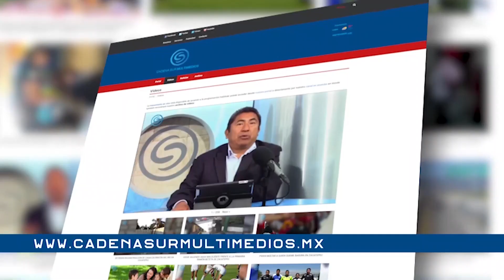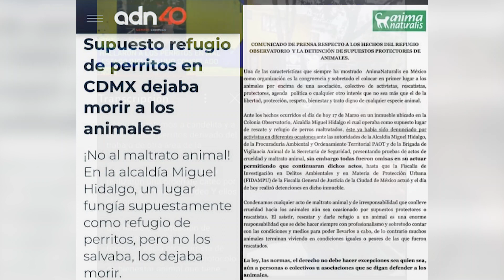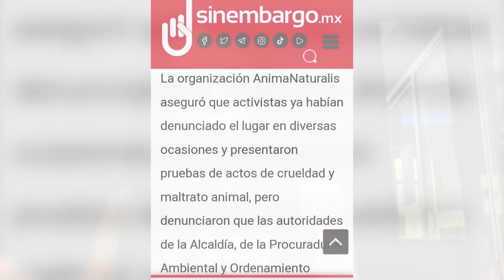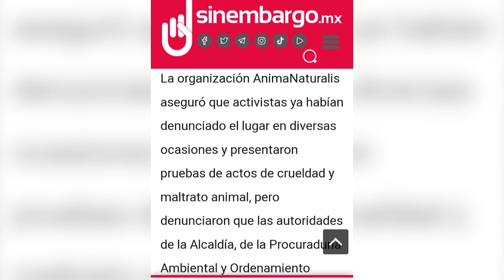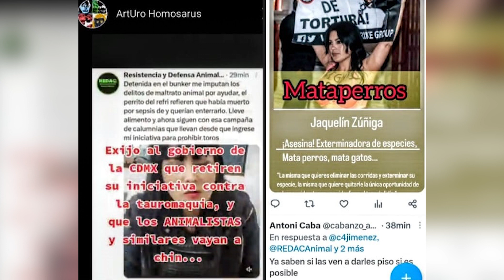“¿A QUIÉN PROTEGE LA 4T, EN LA CDMX? ¿A LOS ANIMALES O A SUS INTERESES?”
INVITADA: JAQUELINE ZÚÑIGA, DEFENSORA DE ANIMALES